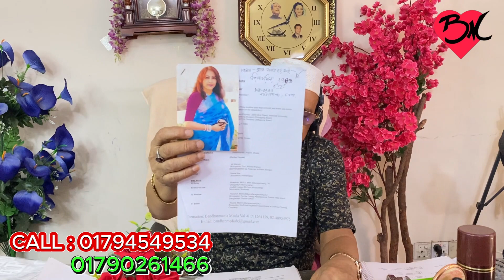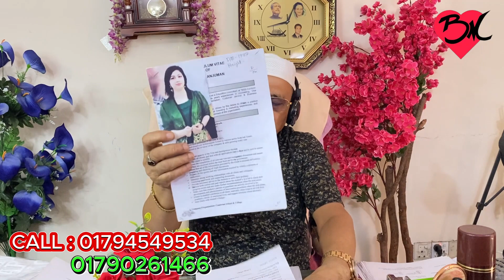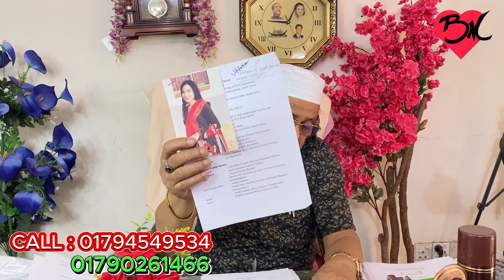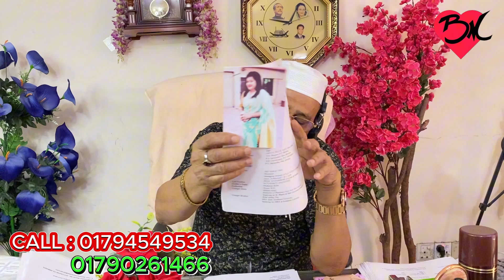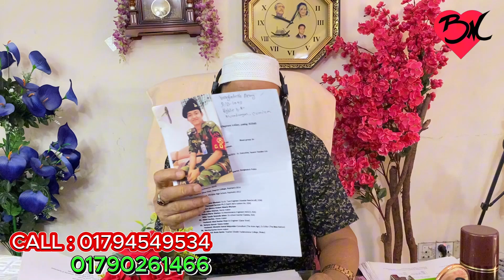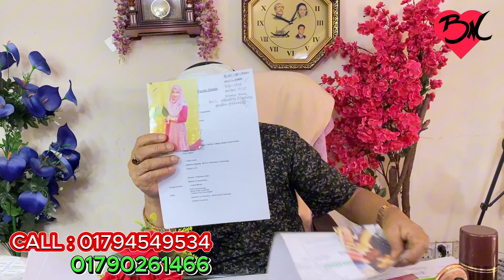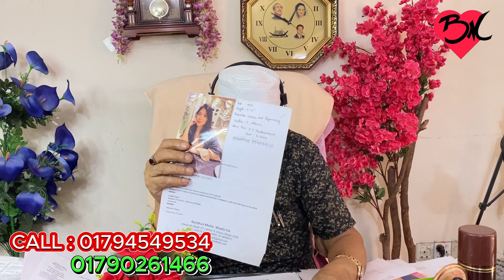বয়স্ক ডিভোর্সি, বিধবা,বন্ধ্যা পাত্রীর জন্য পাত্র চাই | Bandhan Media। মাওলা ভাই।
বয়স্ক বন্ধ্যা ও বিধবা মেয়েদের জন্য পাত্র চাই।
বয়স্ক বন্ধ্যা-ডিভোর্সি  পাত্রীর জন্য পাত্র চাই |পাত্র পাত্রীর নির্ভরযোগ্য প্রতিষ্ঠান | বন্ধন মিডিয়া

মনের মতো জীবন সঙ্গিনী কে বেছে নিন | বাংলাদেশে এক মাত্র প্রতিষ্ঠান বন্ধন মিডিয়া | সরকারি অনুমোদন প্রাপ্ত এক মাত্র প্রতিষ্ঠান বন্ধন মিডিয়া | পাত্র পাত্রী খুঁজে পাওয়ার নির্ভরযোগ্য প্রতিষ্ঠান বন্ধন মিডিয়া। ৫৫ বছরের অভিজ্ঞতায় এই পর্যন্ত ২৭,০০০ এর অধিক  ছেলে মেয়ের বিবাহ সম্পূর্ণ করেছি। মোঃ গোলাম মাওলা । ঠিকানাঃ হাউস বিল্ডিং, মাস্কট প্লাজার উত্তর পাশের গলি।বাড়ী-১৬(দুই তলা), রোড-৭/সি, সেক্টর-০৯, উত্তরা, ঢাকা-১২৩০।

১। আপনার ১-৩ কপি ছবি আমাদের ইমেইল অথবা whats’app এর মাধ্যমে পাঠাতে হবে ।
২। আপনার cv /biodata/resume আমাদের ইমেইল অথবা whats’app এর মাধ্যমে পাঠাতে হবে ।
৩। বন্ধন মিডিয়া অফিস এর মাধ্যমে পাত্র পাত্রী সন্ধানের জন্য  রেজিট্রেশন এর মাধ্যমে  আপনার ১ বছরের জন্য সদস্য হতে হবে। সদস্য ফী ১০,২০০ টাকা। ( রেজিট্রেশন এর ফী আপনি অফিসে এসে ,বিকাশের  মাধ্যমে অথবা ব্যাংক এর মাধ্যমে  দিতে পারেন)
Bank name: Janata bank( জনতা ব্যাংক)
Account holder name: Md golam maula
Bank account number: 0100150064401